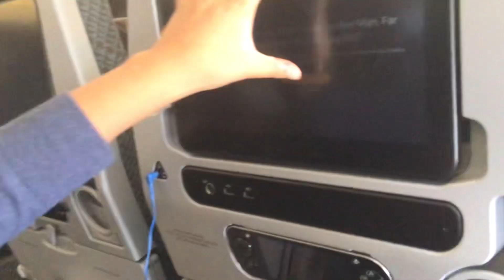Singapore Airlines B777 takeoff from Paris CDG airport